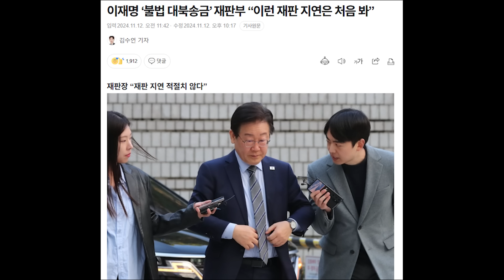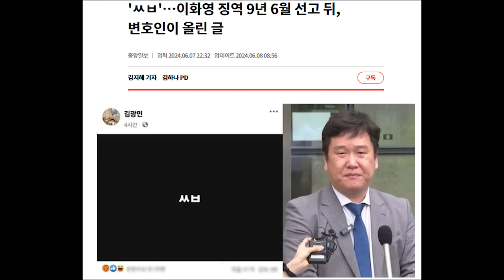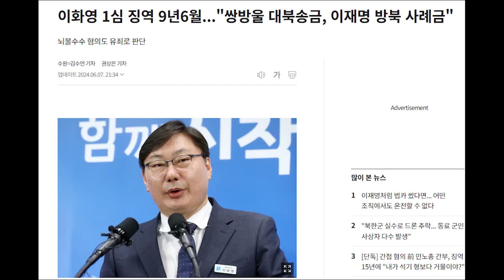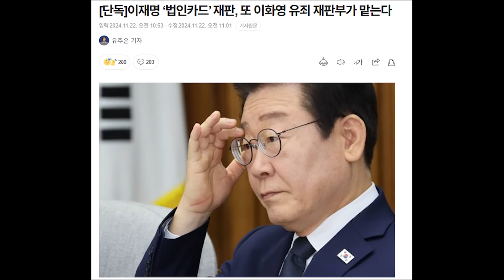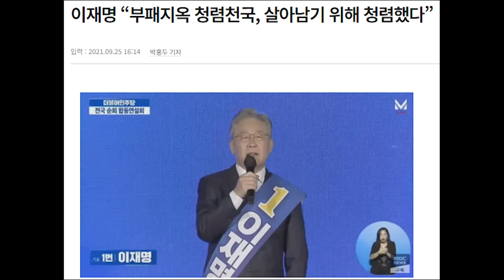이재명 법카 사건..신진우 판사에 배당..ㅋㅋ 살아남기 위해 청렴했다고 우기는 이재명..ㅋㅋ